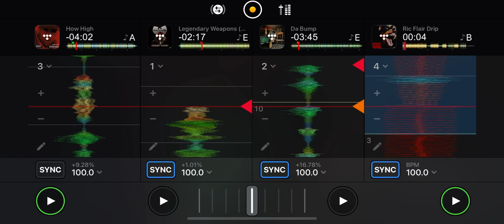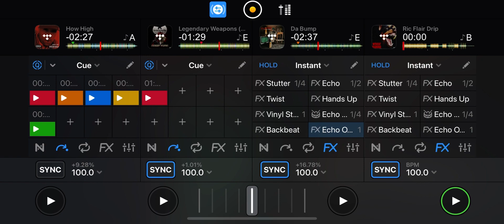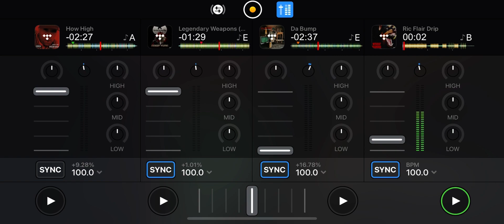Method Man/Redman/AZ-Offset and Metro Boomin Ric Flair Drip Mix